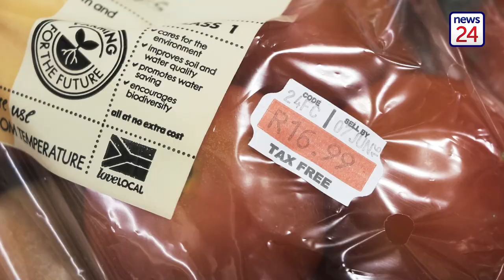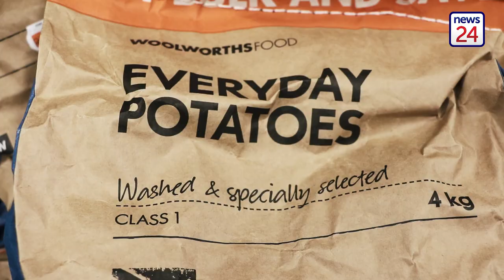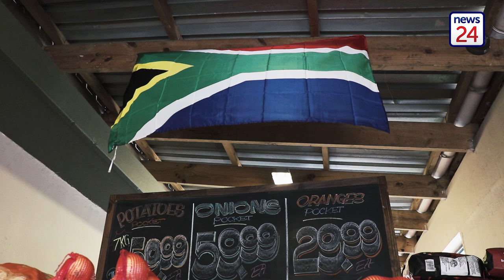WATCH: Crunching the numbers on fruit and veg prices